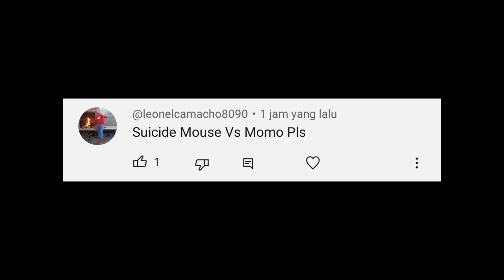Momo vs Su1cid3 Mouse